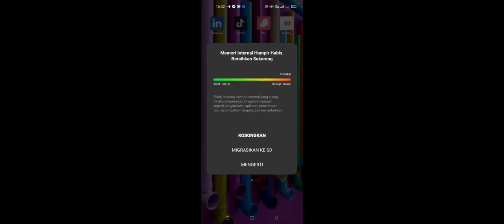Lemari Cacing Baju Mahal